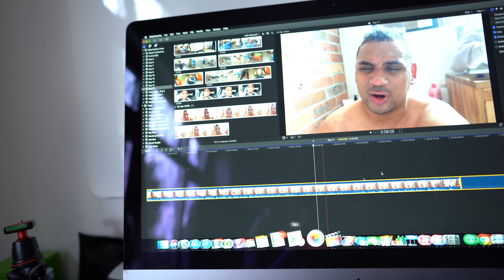Water Fasting Vlog Days 18-19 | Workout & Body Transformation Update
This video is my water fasting, days 18 & 19 updates In this fast, you'll see daily vlogs so that you can see what each stage of the journey is like.

Today was a big workout which left me feeling AMAZING, again!!!

Watch me as I workout while water fasting to see if the results are better.

Feel free to try out REFIX Water - Discount SHAYNE15 on both websites (latitude4T.com and refixyourself.com).

or below!

Nokia Cardio Body Scales
HYDRATE 2.2 Litre
Marcy Eclipse Deluxe Smith Machine Gym
Apple Watch
Refix Yourself Salt Water